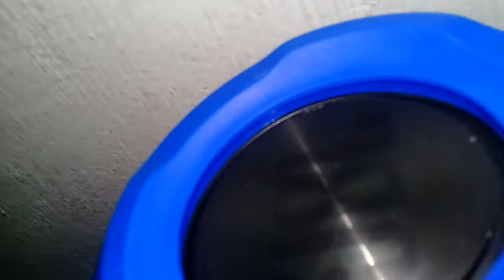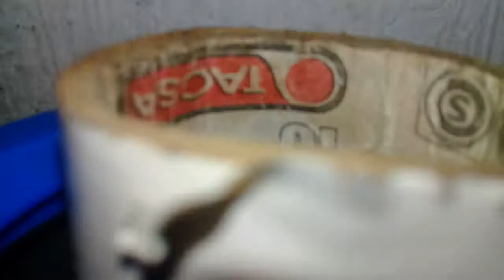jbl boombox mini bass test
nicebeatz - havana